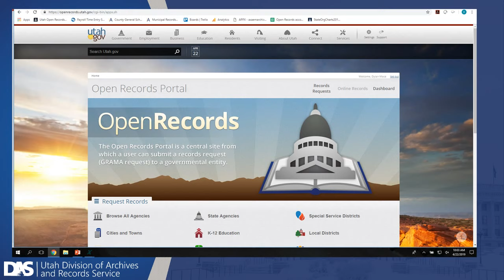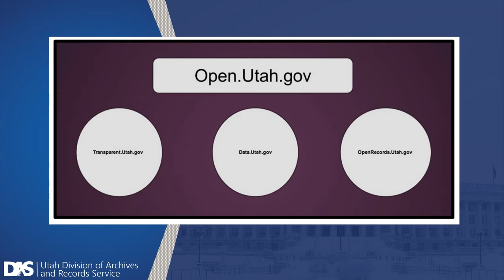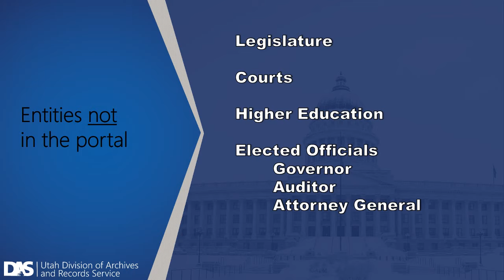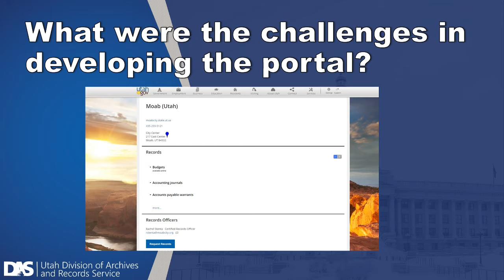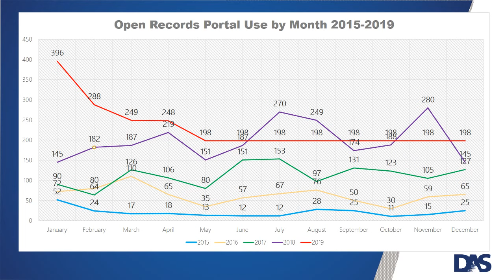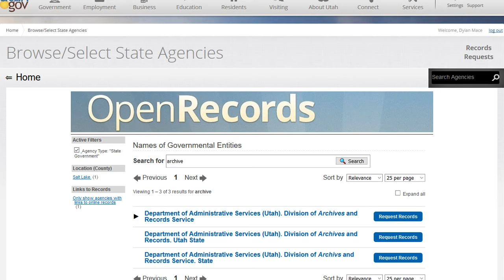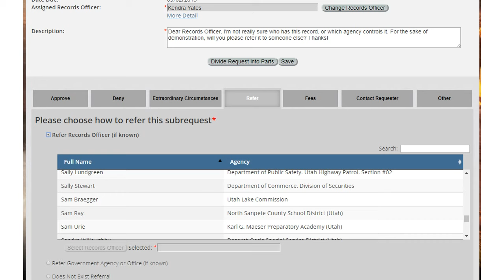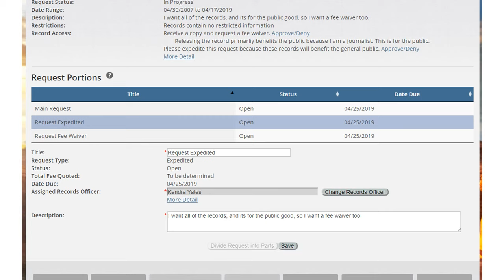RIMM 2019 - Conversation about GRAMA requests and the Open Records Portal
Rosemary Cundiff, Government Records Ombudsman, and Dylan Mace, Open Records Portal Administrator, have a conversation about GRAMA requests and the Open Records Portal.